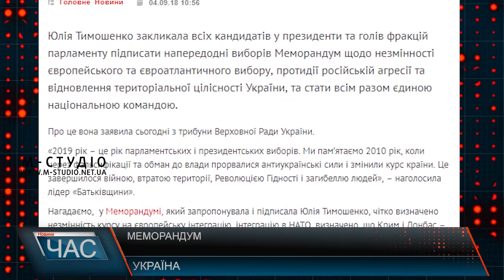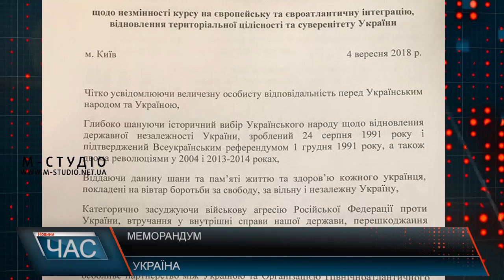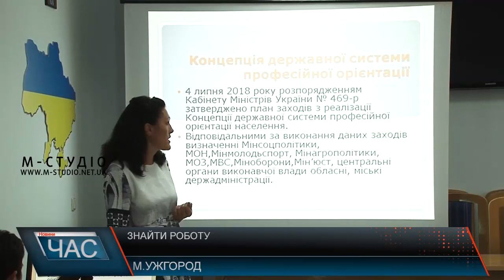Програма “ЧАС”. Hовини Закарпаття за 4 вересня 2018 року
Школу в селі Порошково Перечинського району закрили на карантин через менінгококову інфекцію
У новенькій школі стартував навчальний рік для школярів села Вишка, що на Великоберезнянщині
На Закарпатті досі відчутна нестача кадрів робітничих професій.